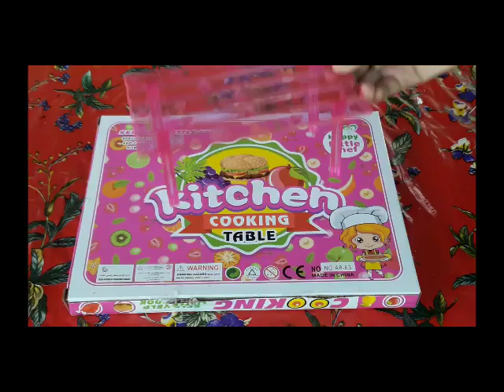Small Party in Dara Chaom Chan 's house.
Welcome  children to visit Toy Happy Channel. This channel will help and innovate children/kids  their  knowledge and let them happy  alone or with their friends. Parents  have to let your children to play the toy in limited time and also follow them carefully. Some time parents have to support and advice child to play  their toy.

During playing their toy cars, children or kids  will see the experience  and they can remember  to do some thing with carefully in future.

Toy Happy Channel  would like all support and recommends from  parents and other viewers in order to correct  the Toy Happy  Channel for quality service  and follow the children, parents and the viewers' need.